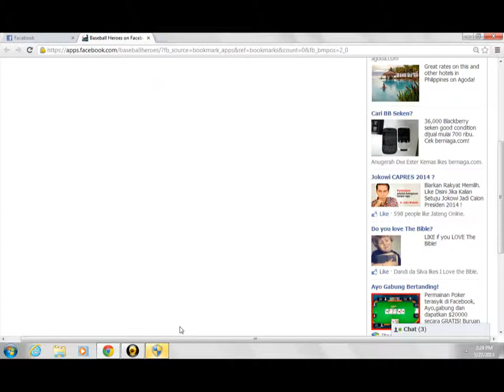Baseball Heroes [Single A][Match 7][Atlanta][Home]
Can I continue my 6 winning streak?